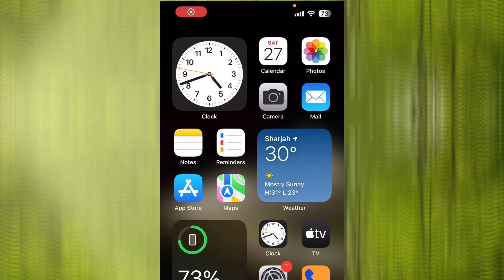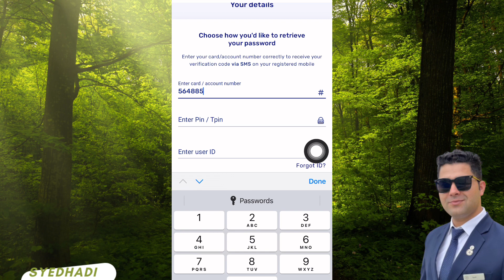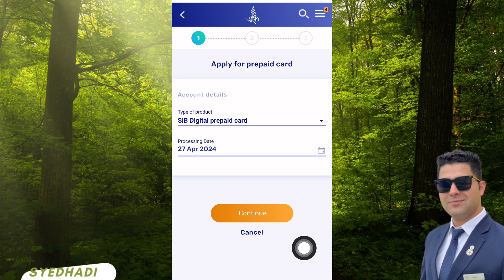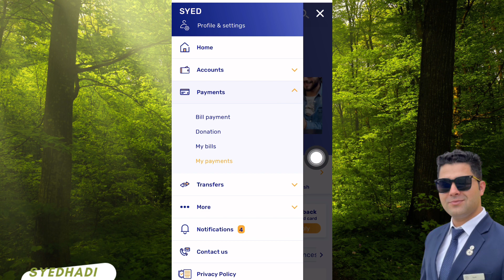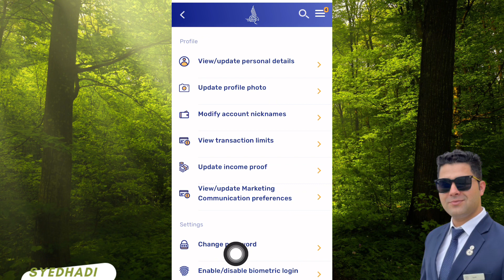How to reset forget password SIB bank app | how to register on the SIB app | Sharjah Islamic bank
In this video am going to tell you how to reset your password in SIB bank app if you forget your password.